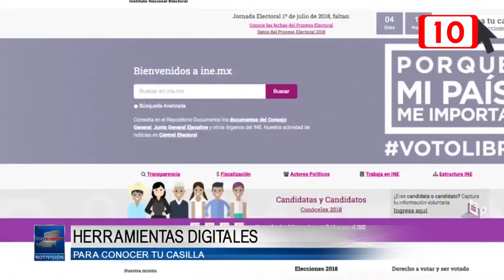Herramientas digitales para conocer tu casilla